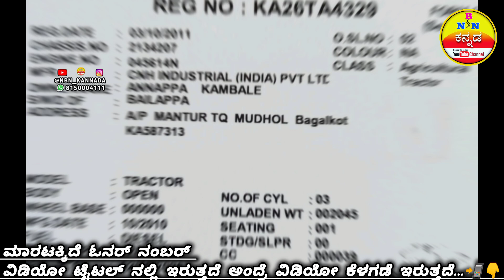9902153031📲 ನ್ಯೂ ಹೊಳ್ಳನ್ದ್ ಟ್ರ್ಯಾಕ್ಟರ್ ✅ ಮಾರಾಟಕ್ಕಿದೆ.➡️ NEW HOLLAND 55OO TRACTOR ✅ Location Bagalkot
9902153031📲 ನ್ಯೂ ಹೊಳ್ಳನ್ದ್ ಟ್ರ್ಯಾಕ್ಟರ್ ✅ ಮಾರಾಟಕ್ಕಿದೆ.➡️ NEW HOLLAND 55OO TRACTOR ✅ Location Bagalkot